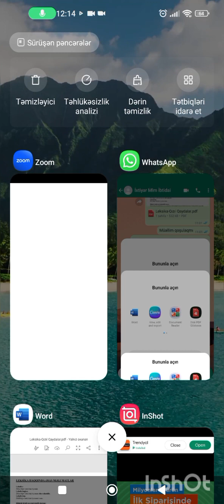leksika 2ci hissə